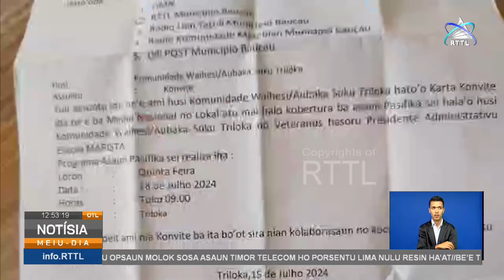Komandu PNTL Mak Autoriza OPS Hapara Asaun Pasífiku Husi Grupu Balun Hasoru Irmão Marista